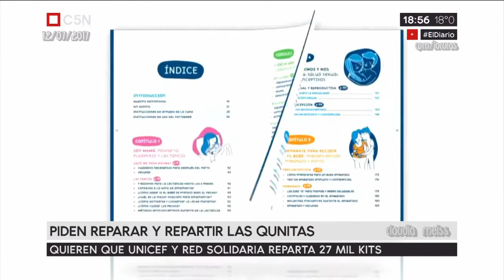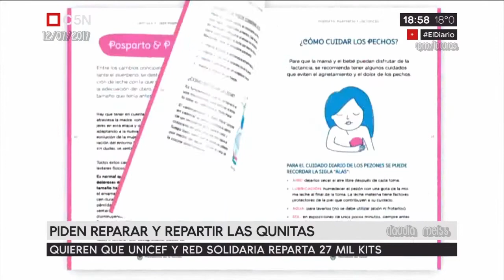Qunitas: fiscal Naigín pide que se repartan- El Diario C5N 12 -07 -2017